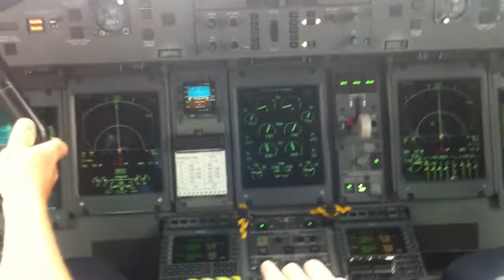VIE / LOWW Vienna - Dash 8 Q400 Austrian Airlines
Dash 8 Q400 landing into LOWW airport in Wien after a scenic flight from Innsbruck on a Tyrolean Airlines aircraft (Austrian Airlines). Thanks to the crew for taking me on the jump seat!!